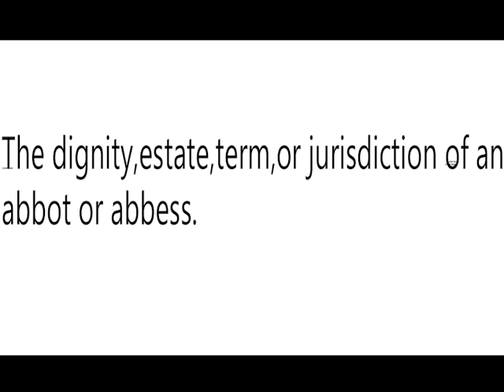Sequence 01 13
Video Shows What   Absonous   means. Absonous   Meaning.How To  Say